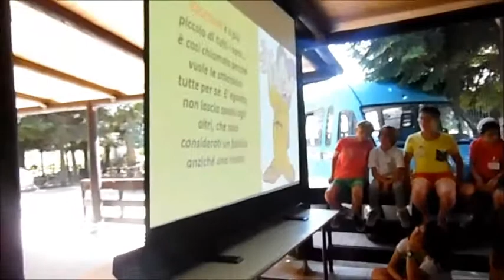CAMPOSCUOLA 2017 SECONDO GIORNO "BIANCANEVE e i 7 NANI"